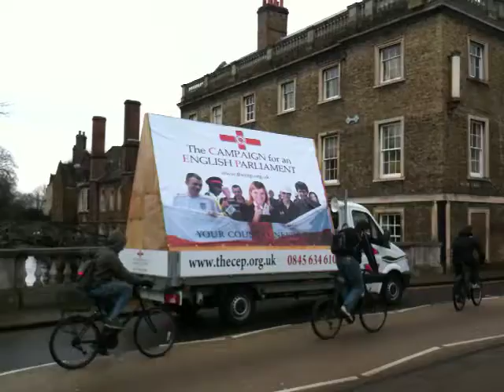Campaign for an English Parliament Cambridge pt2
Day one of the CEP's national 28 day tour.